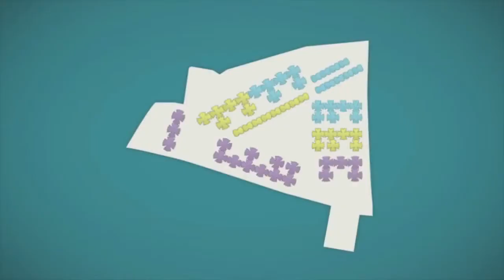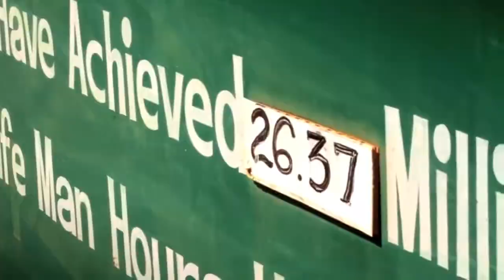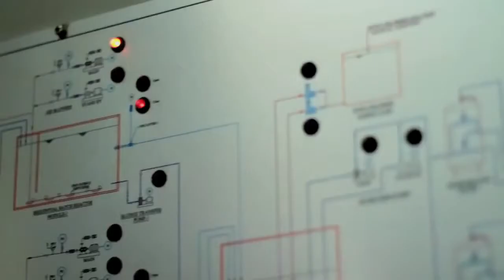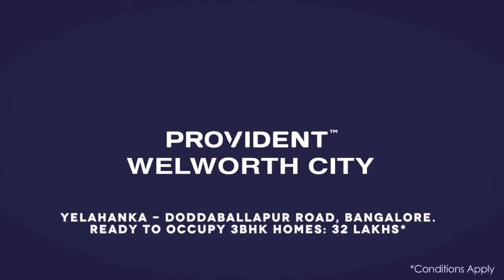Provident Welworth City, Bisuvanahalli, Bangalore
Provident Welworth City is one of the residential projects of Provident Housing in Bangalore. It offers 2BHK and 3BHK apartments and is available at the starting range of Rs 30 lakh.